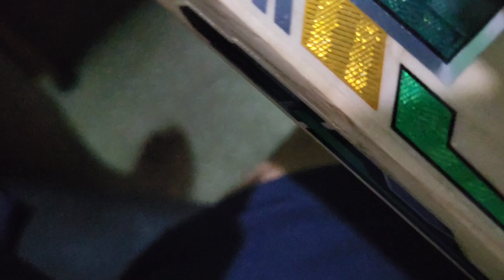How to remove stickers neatly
Thanks 😊